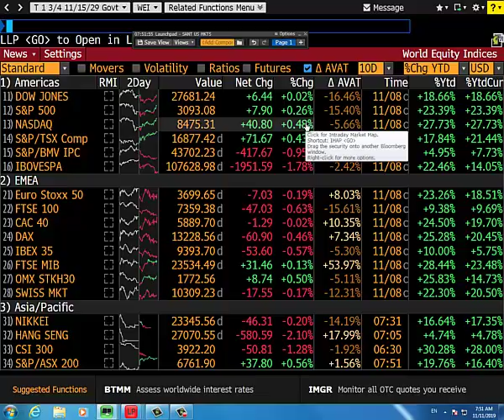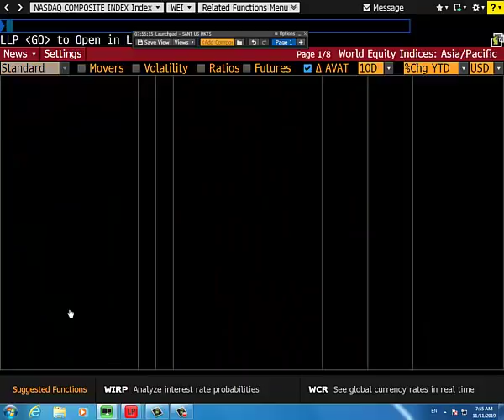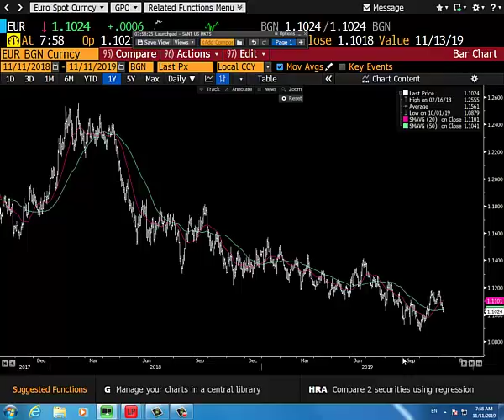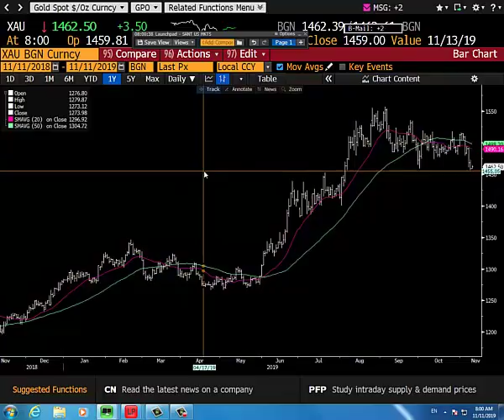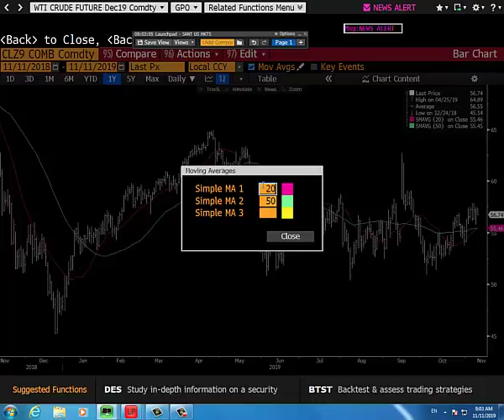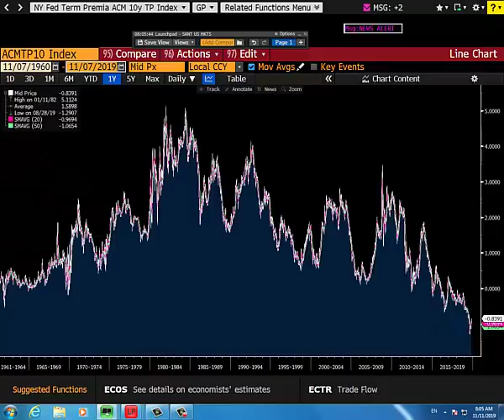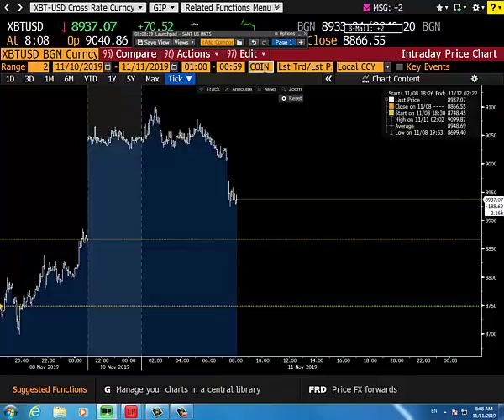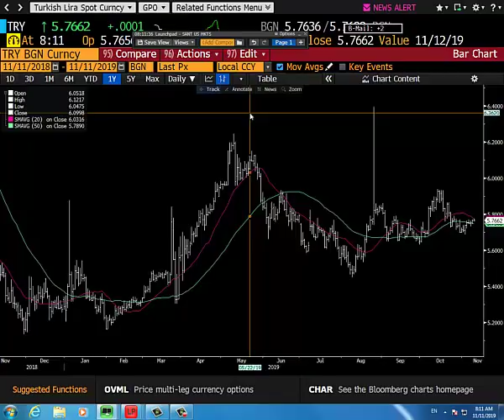11.11.2019 | Şant Manukyan | Günlük Piyasa Yorumu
00:00-04:20 ABD
04:20-08:25 Euro,GBP
08:25-11:08 Altın
11:08-12:22 WTI
12:22-16:17 10 Yıllıklar
16:17-18:37 Bitcoin
18:37-20:02 TL